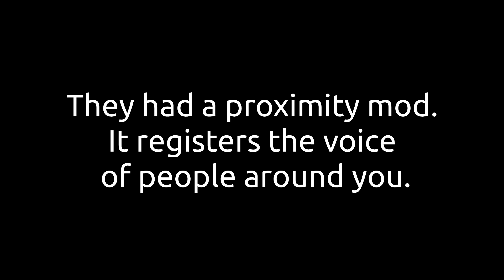Showing people the Among us Easter egg with Proximity voice chat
5up and his friends played a game with a Proximity Mod. It registers the voice of people around you.  Also he finally revealed the secret lava monster easter egg...
🔥Expand me🔥

Featuring: GUMI, Cupquake, Jvckk, LaurenzSus, Gloom, Red, Joey, BaseTrade, Kara.

New Video ➡ Showing people the Among us Easter egg with Proximity voice chat